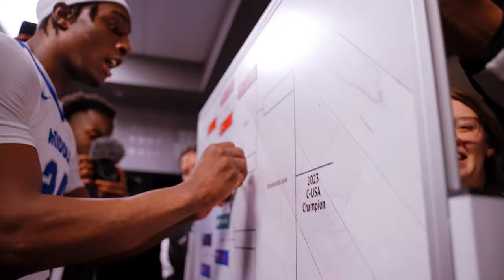MTSU Men's Basketball vs Charlotte Highlight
Highlight from MTSU Men's Basketball's win over Charlotte in the C-USA Quarterfinals